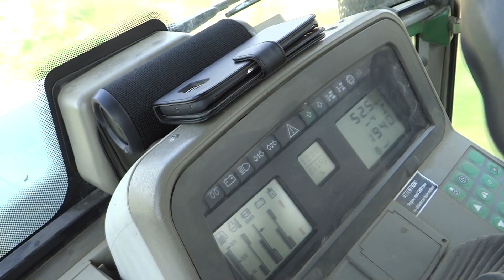PODSUMOWANIE SEZONU 2019 |AGROBACA TEAM